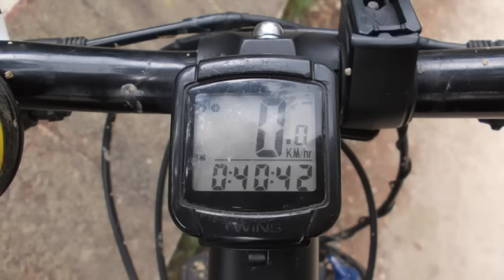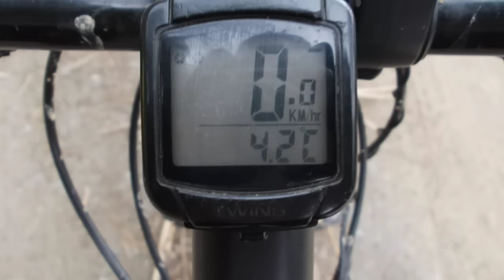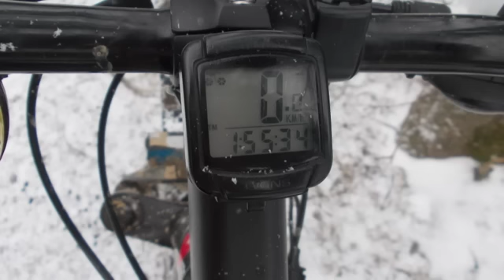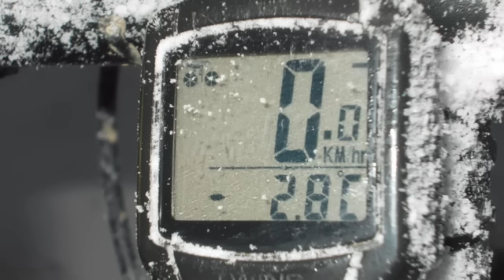25_02_2013 sortida al mirador, nevant i -3ºc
hola, bona nit. aquesta tarda, com que semblava que faria bon temps, he anat fins al mirador de les guaitadores (turò de l'home), hostia si ha fet bon temps, s'ha posat a nevar i la temperatura -3ºc. quilometres totals 36,798 km. SALUTACIONS. PERE. a catalunya de la nova era glaçial (iberic peninsul). POSTDATA la cronica çencera la poso sempre al meu faceboc.